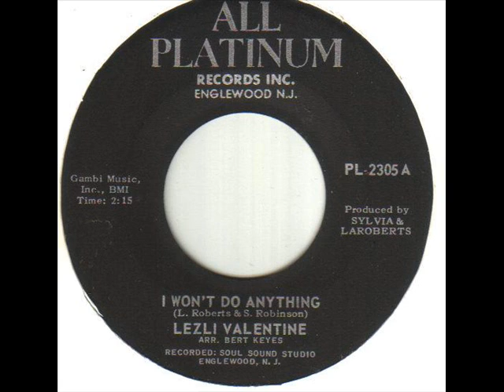Lezli Valentine I Won't Do Anything